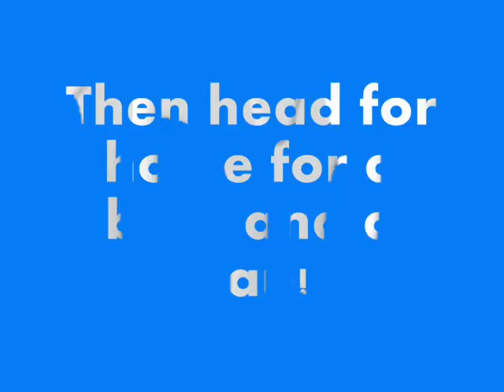Benjamin's 2nd (45th) Birthday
A quick little video of Benjamin's birthday party! (whenever you ask him how old he is, he says 45. We have no idea why.)